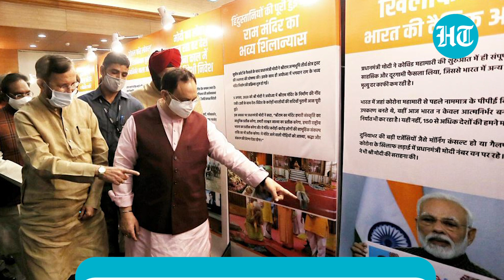'Seva Saptah', sapling plantation: BJP's plans to mark PM Modi's 70th birthday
The Bharatiya Janata Party (BJP) has extensive plans to celebrate Prime Minister Narendra Modi's 70th birthday. The BJP has started a week-long cleanliness and plantation drive across nation. BJP National President JP Nadda launched the 'Seva Saptah' Abhiyan on Monday. He launched the campaign at Chhaprauli village in Uttar Pradesh's Gautam Buddh Nagar. The campaign will take place from September 14 to 20. Throughout the week, party workers will take up social welfare activities as part of the campaign. Activities will also include awareness drives on a host of issues. The 'service week' will have plasma drives and blood donation camps. Surat civic body are planting 70,000 saplings across city to celebrate PM's birthday. Several associations and business groups have joined the initiative. As per a release, BJP will also organise 70 webinars to highlight PM's work and life. PM Modi will turn 70 on September 17, 2020.